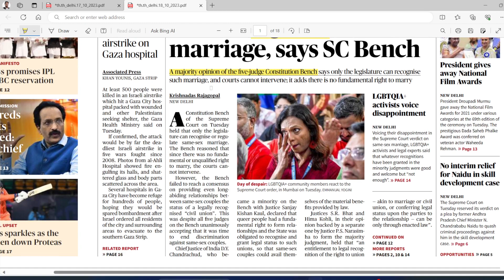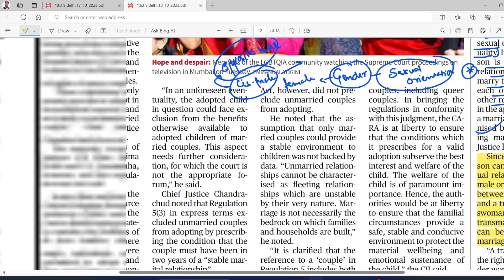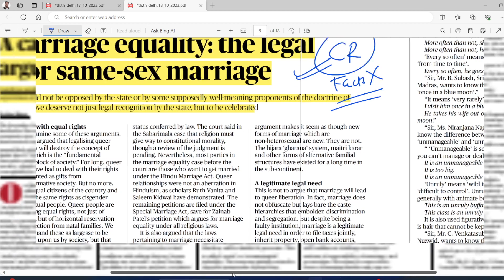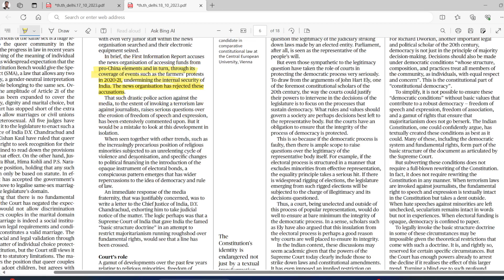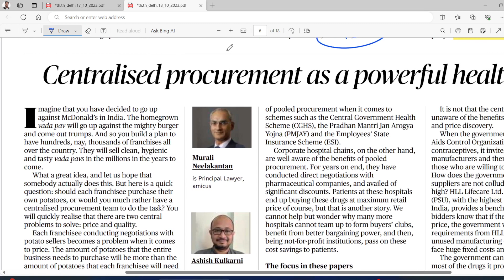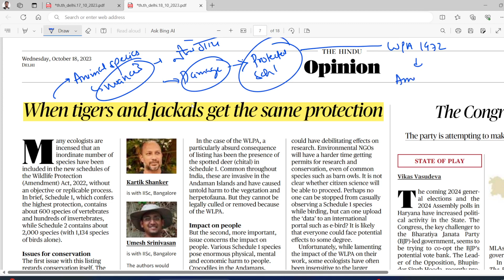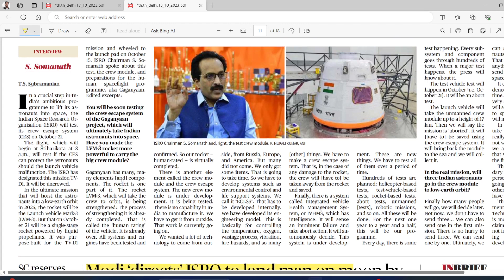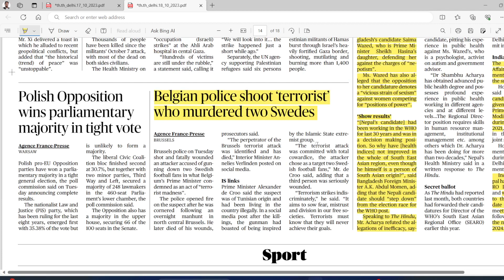Join us for an Exclusive Hindu News Paper Analysis at 7:00 PM!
Join us at 7:00 PM as we delve deep into the latest news and articles featured in The Hindu, one of the most reputable newspapers. In this session, we will uncover hidden insights, discuss trending topics, and provide valuable commentary on the current affairs that shape our world.

Harsh, will guide you through the thought-provoking analysis of the news articles, offering unique perspectives and shedding light on critical issues. This live stream promises to be an engaging and informative experience, as we explore the diverse subjects covered by The Hindu and how they impact our lives.

Don't miss this opportunity to gain a comprehensive understanding of the news stories making headlines. Be sure to mark your calendar and join us for an exciting session of Hindu News Paper Analysis with Harsh, starting at 7:00 PM!